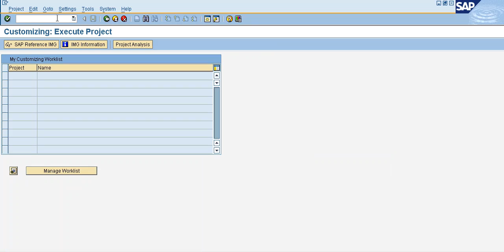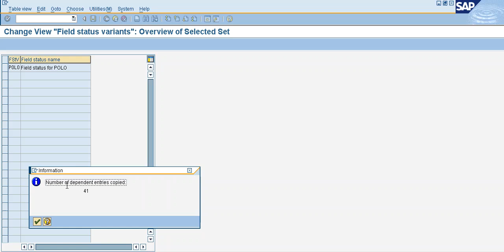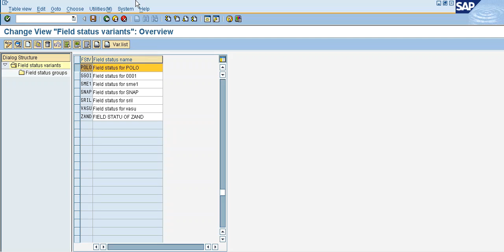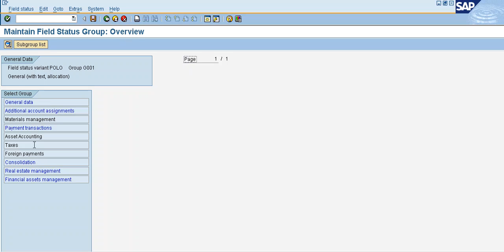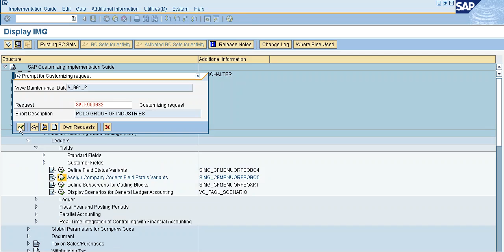Creation Of Field status Variant - 04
Creation Of Field Status Variant and Assign company code to Field Status Variant in Telugu.

T codes: OBC4 and OBC5